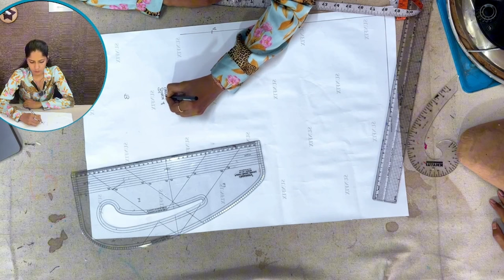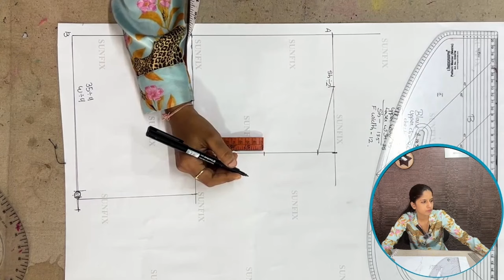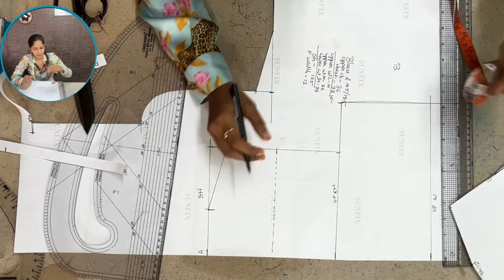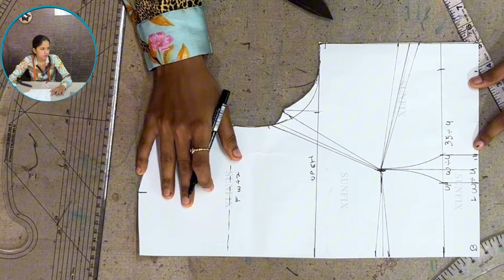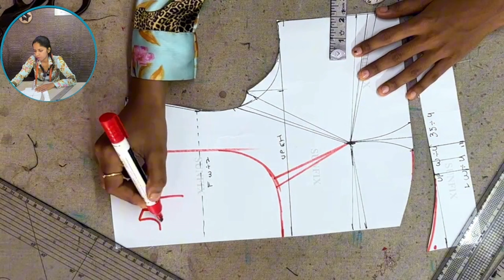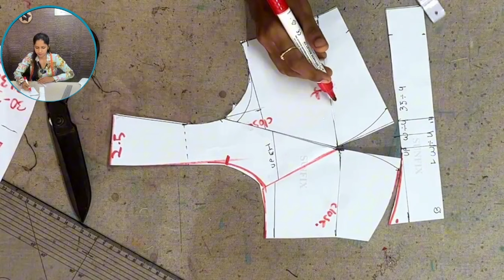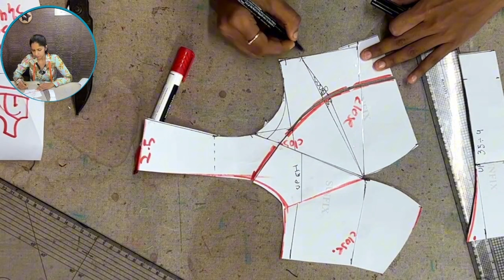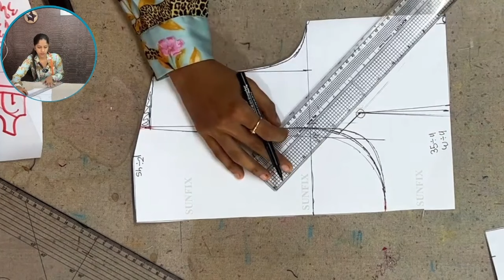सबसे अच्छा वीडियो /katori blouse easy cutting by GAURI MISTRY.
Katori blouse cutting full video
Katori blouse cutting easy way